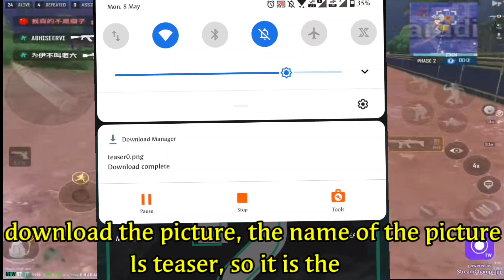New feature Leak or wat? New state mobile | New Update teaser leak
CREDITS - MAD TAMIZHA, Thank you for the content brother

New Map | New Features | New State Mobile Upcoming New Map
New State Mobile India
New State Mobile Tamil
New State Mobile
New State Mobile Graphics Settings
Sensitivity Settings

This video is about Newstate mobile New map Langa teaser, trailer release date and new map, release date.
This video contains Entertainment gameplay
Language used in  video is Tamil

NEWSTATE MOBILE GAMEPLAY

This video is about Newstate mobile live rank push to Top 10 in South Asia server.

I'm Tamil selvan gaming content creator.
This live stream is about Newstate mobile gameplay.
Language used in live video is Tamil

(GAME WHICH I PLAYED IN THIS VIDEO)

Welcome to NEW STATE MOBILE, the Battle Royale mobile game developed by KRAFTON.
Dive into expansive Battlegrounds, search for strategically placed weapons, vehicles, and consumables, and fight for survival in an ever-shrinking play area.
Experience the action-packed thrills and gameplay as you fight to become the last one standing!

Creator : Tamil selvan

Channel : Anahata Tamil

Reliable for : Gamer, gaming content related.

Platform : YouTube.

Community Platform : Gaming Community.

Thank You : YouTube team and YouTube gaming community.

(GAMING CONTENT CREATOR)
Anahata Tamil, Anahata YT

(VIDEO RELATED ABOUT THIS)

OFFICIAL Asquad partner from Tamil Nadu
Server - South Asia
MODE - Squad Tpp
Tittles -
Preseason Rank  - Top 100 (finishing Rank)
SEASON 1 Rank  -  Top 100 (finishing Rank)
SEASON 2 Rank  - 14 (finishing Rank)
SEASON 3 Rank  - 06 (top ranking )
SEASON 4 Rank -  09 (top ranking)
SEASON 5 Rank - 08 (top ranking)
SEASON 6 Rank -  16
Season 7 Rank -

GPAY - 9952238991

 Device - ASUS ROG 2 for Room matches
               - I pad 8th gen for Classic live, streams
 Streaming app -
Android - TURNIP
IOS         - STREAMCHAMP
Recorder - DUO RECORDER
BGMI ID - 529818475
NEWSTATE ID - AnaHataYT
CONTROLS - 5 FINGER CLAW
Favorite gameplay - SOLO VS SQUAD
INGAME role - IGL, ASSAULTER.